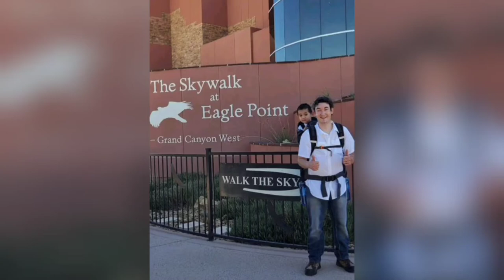SKYWALK @ GRAND CANYON WEST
musician:ikson

-i have to re upload this for bigger screen..